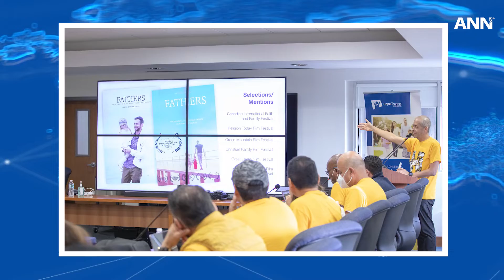Hope Channel Interamérica celebra su 6to aniversario, y otras noticias mundiales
En este episodio ANN Semanal destaca varias historias de diferentes lugares del mundo como Estados Unidos, Brasil y la República Dominicana.

En primer lugar, Hope Channel Interamérica celebra su sexto año de ministerio y espera seguir creciendo y evangelizando.

La iglesia adventista en la República Dominicana le da la bienvenida a Maranatha Volunteers International al comenzar su proyecto de construcción de una iglesia en la región.

Por último, Hope Channel Sudamérica ahora puede llegar a millones más a través de DirecTV.

Encuentre estas historias y más en nuestro sitio web, adventist.news/es.